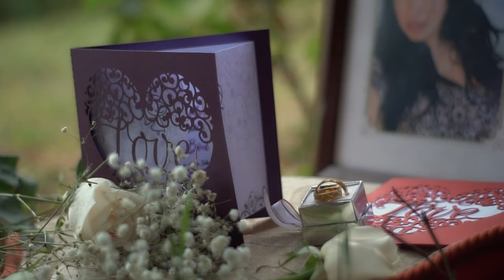ALMA ENAMORADA - JOHAN VEGA(((VIDEO OFFICIAL)))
UNA REALIZACION DE EDMAR PABON EN PABON RECORDS AUDIOVISUALES
CEL Y WTS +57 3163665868
PASTO - COLOMBIA